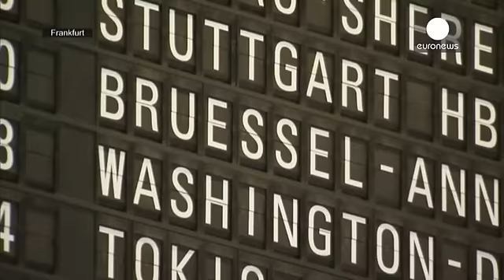استنفار أمني في اوربا ورفع حالة التأهب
التفجيرات التي استهدفت المطار الدولي ومحطة للمترو في العاصمة البلجيكية بروكسل، شلت حركة النقل في العاصمة ال أوروبية، حيث أغلق  مطار"زافنتم" الدولي إلى غاية يوم غد ،كما توقفت شبكات المترو والحافلات عن العمل في بروكسل، واقفلت كبرى محطات المدينة حتى اشعار آخر.
وفي اعقاب هذه الهجمات شددت  الشرطة الاتحادية في ألمانيا الرقابة في مطار "فرانكفورت" الدولي، من خلال نشر المزيد من رجال الشرطة وتعزيز الدوريات الأمنية في بعض المناطق.
 وكذلك هي الأجواء في فرنسا حيث عززت الإجراءات الأمنية في مطار "شارل دغول"، و…